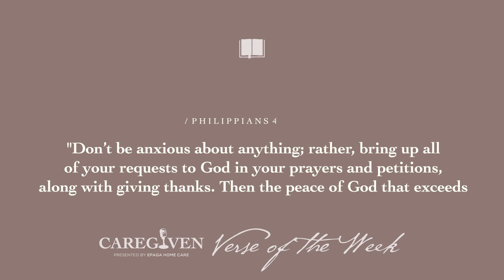Ep. 10 | Let's Talk Activities of Daily Living!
Activities of Daily Living (ADLs) are the foundation of caregiving and will determine how individuals receive care. Like we talked about last week, ADLs have a large impact on what programs are accessible to you. Join us as we explore more about what ADLs are, what they might look like for your loved one, and much, much more!

***The CAREGIVEN name is a registered trademark of a Veratrus Health, Inc. company.